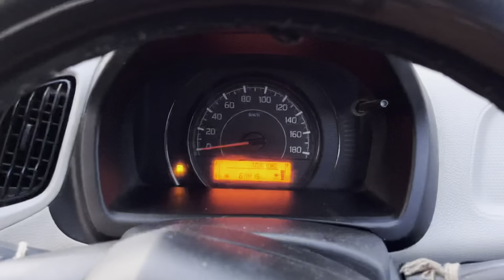🥺नये TYRE में ऐसी दिक़्क़त || NEW WAGONR TYRES REPLACED ON 5000 KM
Gears that I use :
Cheapest Tripod
Grenaro Wireless Mic
Boya Wireless Mic